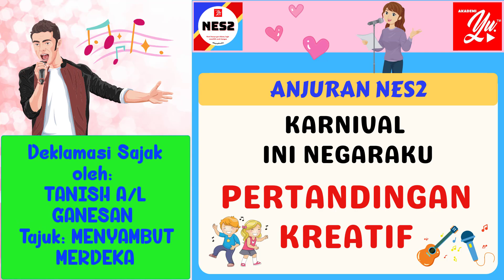1112 TANISH A/L GANESAN | PERTANDINGAN KREATIF | KARNIVAL INI NEGARAKU | DEKLAMASI SAJAK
TANISH A/L GANESAN
SJK TAMIL NILAI
SAJAK : MENYAMBUT MERDEKA
7 TAHUN